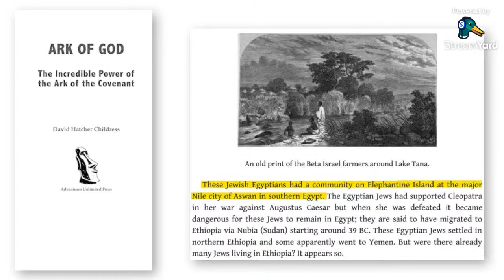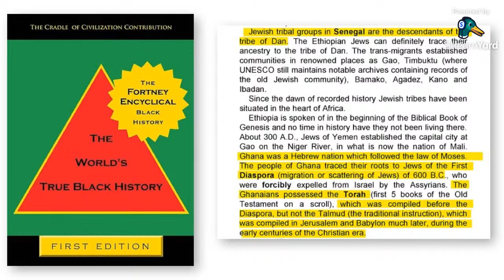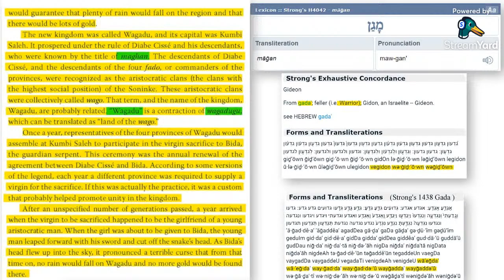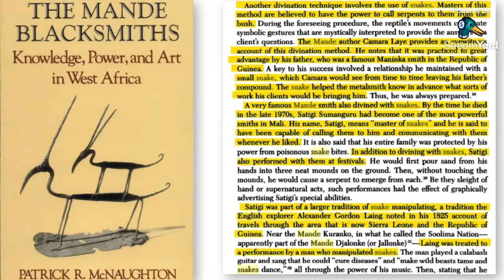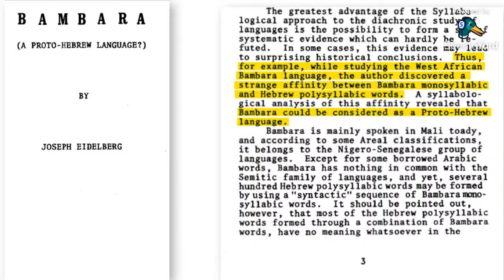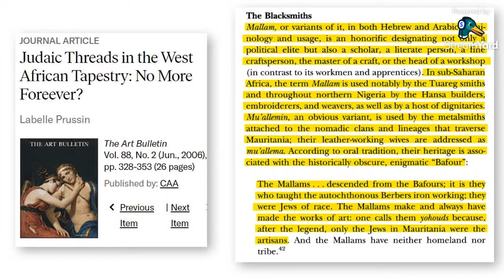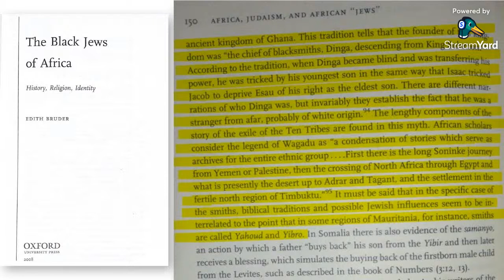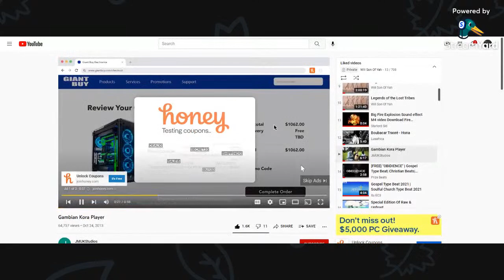Mande Israelite History 2